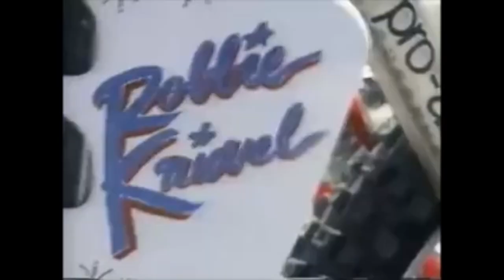Eddie Kidd and Robbie Knievel - A Current Affair 1993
Eddie and Robbie on A Current Affair talking about their jump contest in 1993.